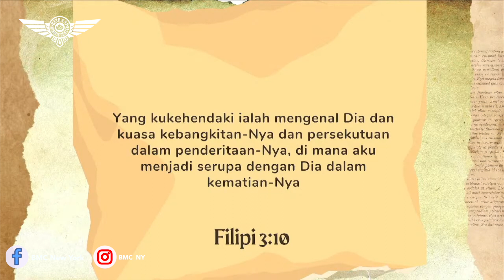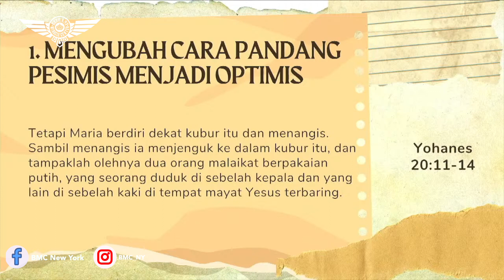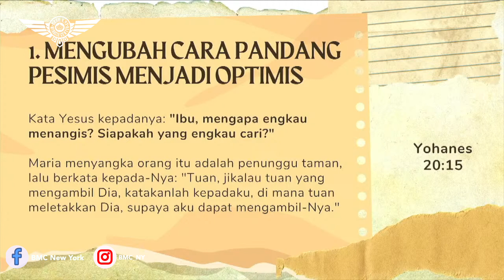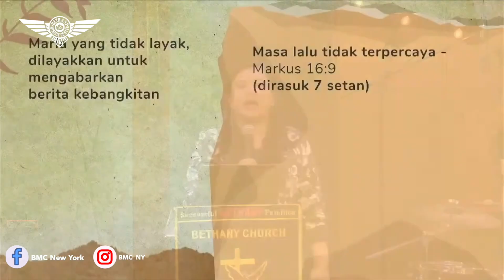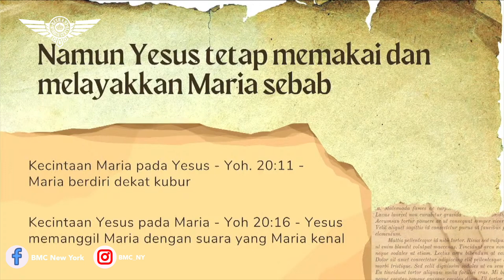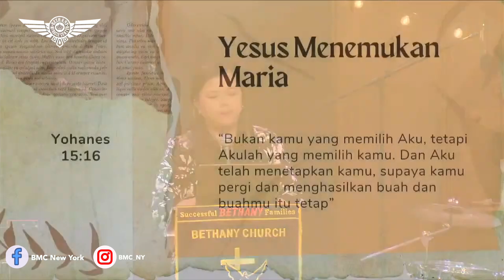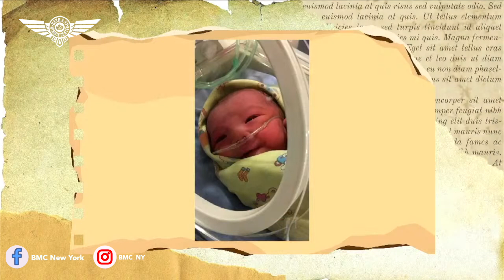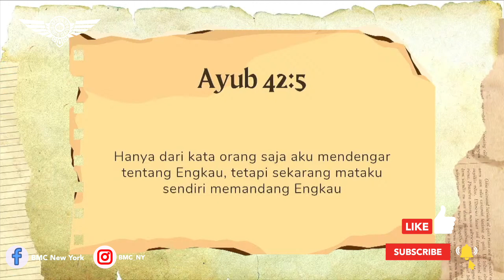Ps Jessica Abraham. Kuasa Kebangkitan Yg Mengubahkan. BMC New York. 16 April 2023. 6PM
Sunday Service
92-14 63rd Drive,
6PM

Meeting ID:
Password: BMCNY